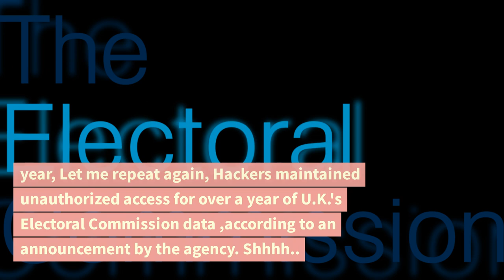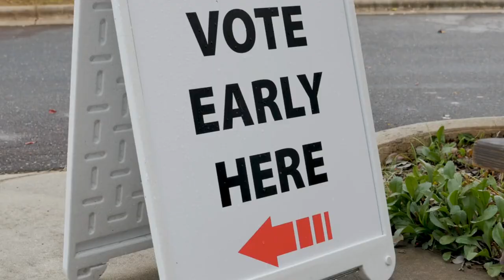Inside the Year-Long Hack of UK's Electoral Commission 🔓 | August 9th, 2023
Hackers managed to breach the U.K.'s Electoral Commission, the election regulator, and maintained unauthorized access for over a year, according to an announcement by the agency. The breach occurred between August 2021 and October 2022, during which the hackers gained entry to the Commission's email servers and obtained personal information like names and addresses of voters who registered from 2014 to 2022. However, they did not compromise systems directly involved in the administration of elections. Most of the accessed voter data was already publicly available. The agency delayed reporting the breach to first remove the hackers, assess the extent of the breach, and enhance security measures.

The hackers' identities remain unknown, and no one has claimed responsibility for the breach. Despite this incident, the Electoral Commission stressed that the U.K.'s election system remains secure, partly attributed to the use of paper documentation. Shaun McNally, the chief executive of the Commission, emphasized the need for organizations involved in elections to remain vigilant against such risks.

The National Cyber Security Centre, the British government's cybersecurity agency, assisted the Commission in recovering from the breach. Notably, since 2016, intelligence agencies from Russia and Iran have been accused of hacking election-related systems in various countries, including the U.S. and France. In a similar vein, the U.K. had accused Russia of a cyber-influence operation in 2020 aimed at impacting its previous year's nationwide elections. Cybersecurity experts highlighted the prolonged undetected access as a significant concern.